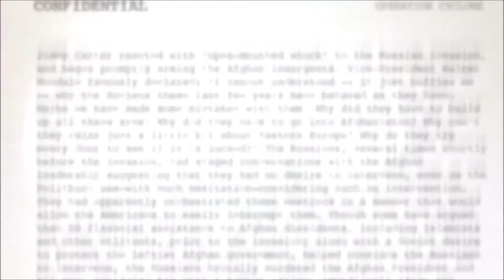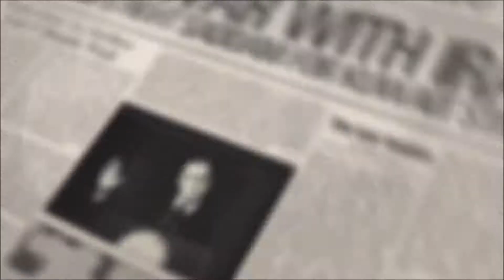Welcome to Tajikistan - Operation Flashpoint: Red River | Lets Play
Hey guys this is the mission Welcome to Tajikistan in the game Operation Flashpoint: Red River.